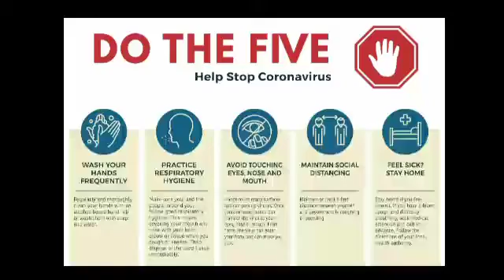අමතක වු වැදගත්කම Srilanka News Update (2021.05.22)08.19AM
derana#news first